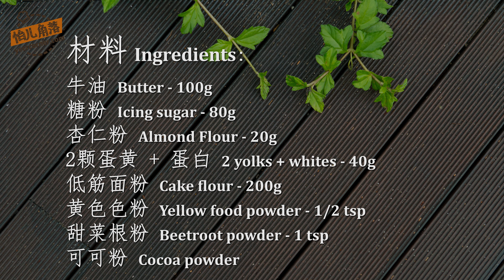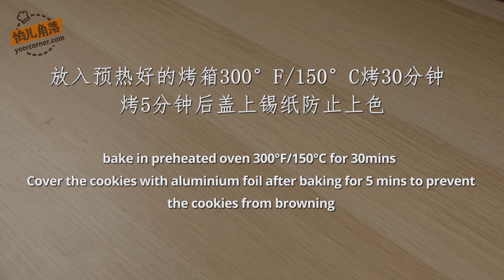Impressive Daisy Cookies | Easy & Taste As Good As It Looks!! 阳光又治疗的雏菊饼干 制作简单 香酥美味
These daisy cookies are impressive, easy to make and super yummy!! They are made as a donation for school's family picnic day. Hope the kids will like it!
I added beetroot and natural yellow food powder to the dough, you can find the link for the yellow food powder below, or use any food powder of your choice.

阳光又疗伤的雏菊饼干，香酥美味，制作也很简单。饼干是为了学校的家庭野餐日而做的，希望吃到的小朋们会喜欢。
面团加了甜菜根和天然的黄色色素。黄色色素的链接在下方，你也可以用自己喜欢的色粉哦！

Ingredients:
1）Butter – 105g
2）Icing sugar – 80g
3）Almond flour – 20g
4）2 yolks + whites - 40g
5）Cake flour – 200g
6）Yellow food powder - 1/2 tsp
7）Beetroot powder - 1 tsp
8）Cocoa powder

Wilton 2A tip 裱花嘴
Daisy Pop-up Cutter 雏菊模：
Rolling Pin 擀面杖：
Hand Mixer 手持打蛋器：
Natural Food Powder 天然色素：

材料：
1）牛油 – 100g
2）糖粉 – 80g
3）杏仁粉 – 20g
4）2颗蛋黄 + 蛋白 - 40g
5）低筋面粉 – 200g
6）黄色色粉 - 1/2tsp
7）甜菜根粉 - 1 tsp
8）可可粉